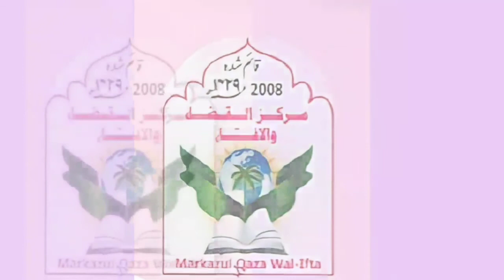VIP'S KI ZIMMEDARIYAN KYA KYA HAI ? • KRISHNAGIRI TN • HAZRAT MUFTI NIZAMUDDIN QASMI SAAB DB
VIP'S KI ZIMMEDARIYAN KYA KYA HAI ?

KRISHNAGIRI TN

HAZRAT MUFTI NIZAMUDDIN QASMI SAAB DB

MUFTI WA QAZI

Mufti Nizamuddin Qasmi ®

Mohammed Nizamuddin Qasmi, Mufti & Qazi

MARKAZI MARKAZUL QAZA WAL-IFTA

Under the Management of : AL-Maktaba Tush Shihabia Daru Tahaffuzis Sunna Wash Shariah Trust, Bangalore Karnataka INDIA

Founder & Nazim : Markaz-e-Tahaffuz e Madaris

Founder & President : Markazi Markazul Qaza Wal Ifta Al Hind

Founder & Principal : Al-Jamia Markazul Uloom (Hegde Nagar)

Shaikul Hadees : Al-Jamia Kashiful Uloom (Nelsandra)

Khateeb : Jamia Masjid Yeshwantpur

Mudaris : Jamia Masjid Tipu Sultan (Hegde Nagar)